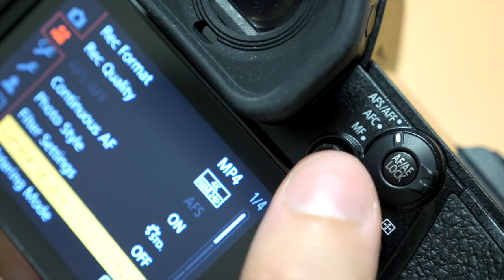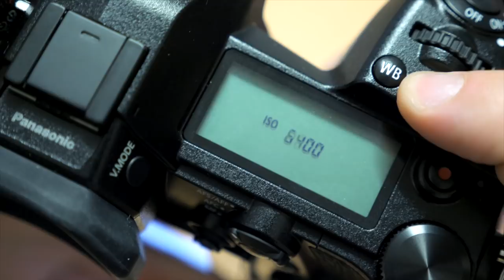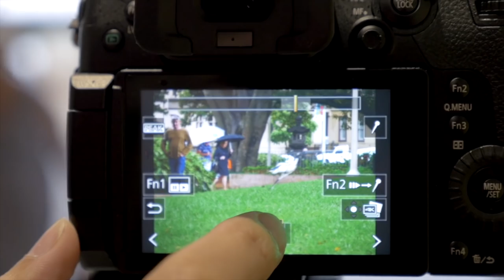Panasonic G9 - Review and Sample Photos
We check out the new Panasonic G9, the new stills-focused flagship camera in Panasonic's lineup.